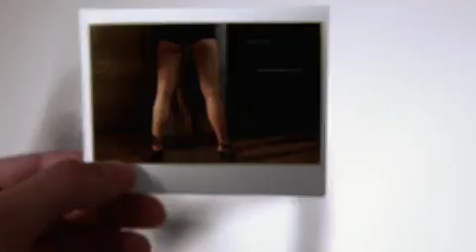ABSOLUT SPIKE JONZE - Bedenk je eigen droompremiere voor de film "I'm Here"!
Wil JIJ de premiere van de nieuwe Spike Jonze movie voor ABSOLUT VODKA organiseren? Check dan het filmpje hieronder en surf naar SPREAD THE WORD!